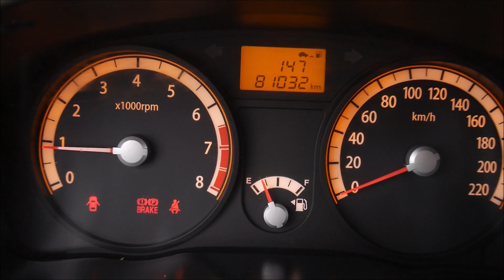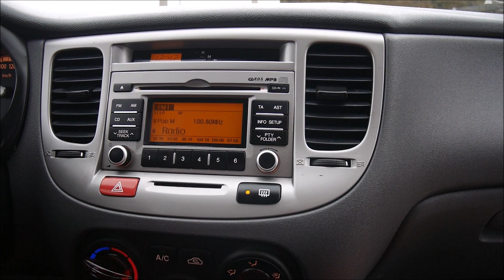Autokomis Soloch Oferta sprzedaży: Kia Rio II 1.4 DOHC 97KM 2009 -Prezentacja. Goczałkowice-Zdrój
Kia Rio II 1.4 DOHC 97KM -Klima. Rok: 2009. Przebieg: 81000 km. Cena jak w ogłoszeniu:

Autohandel
Car trade
Commerce automobile
Торгівля автомобілями
Торговля автомобилями
تجارة السيارات